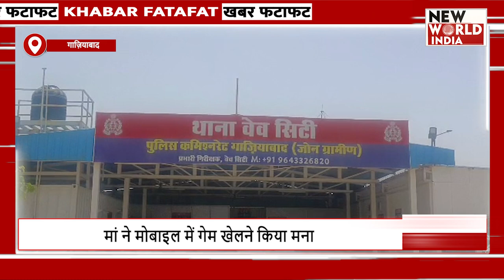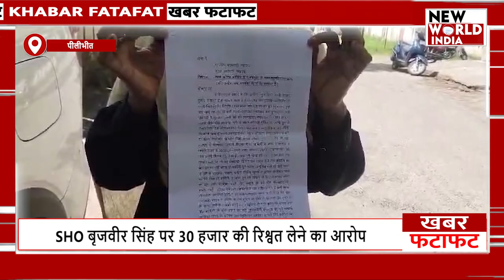फटाफट अंदाज में देखिए बड़ी खबरें